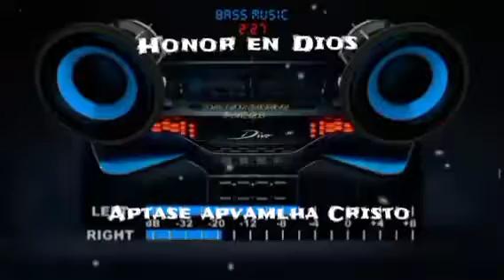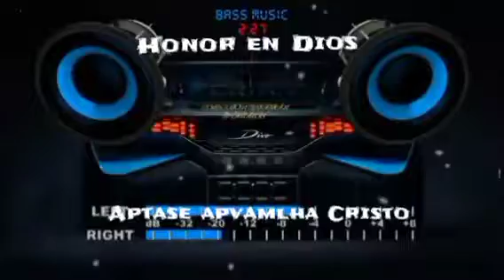HONOR EN DIOS APTASE APVAMLHA CRISTO